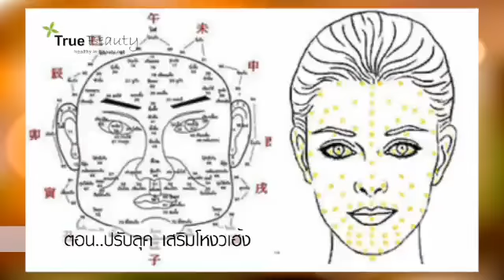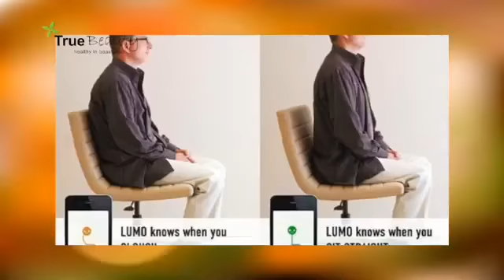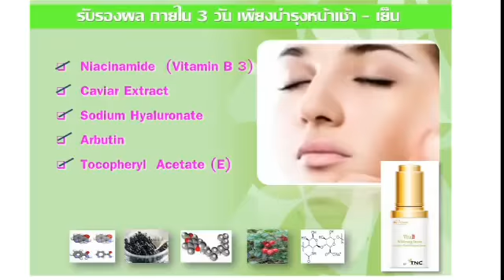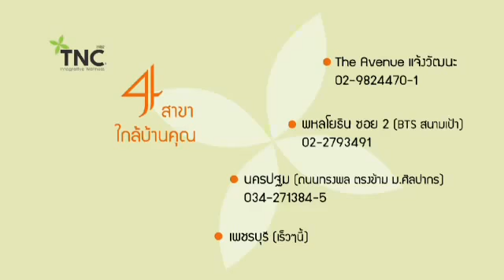True Beauty | T4 - B1/B2 [Sunday 22 Sep 2013]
โหงเฮ้งและบุคลิกภาพปรับอย่างไรให้ดูดีและประสบความสำเร็จ

เสริมจมูก แก้จมูก เสริมคาง ขูดฟิลเลอร์ ศัลยกรรมความงาม ทุกประเภท
โดย ทีมแพทย์ผู้มีประสบการณ์กว่า 30 ปี
ทีเอ็นซีคลีนิคการแพทย์แบบบูรณาการ
ติดตามช่องทางอื่นๆ ของ TNC ได้ที่